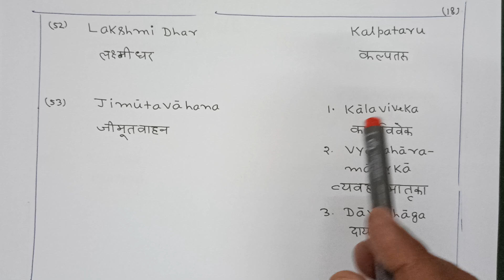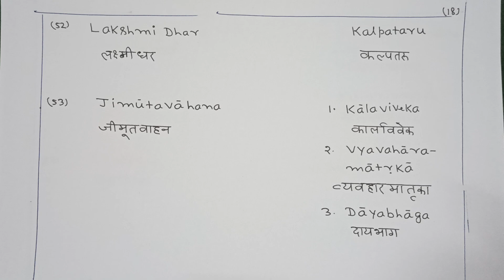Important Books of Ancient India